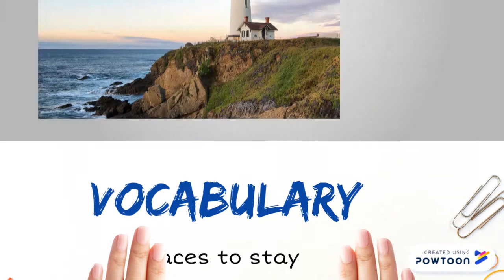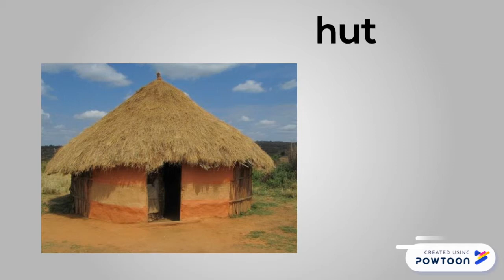Places to stay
Places to stay-- Created using Powtoon -- Free sign up -- Create animated videos and animated presentations for free.  PowToon is a free tool that allows you to develop cool animated clips and animated presentations for your website, office meeting, sales pitch, nonprofit fundraiser, product launch, video resume, or anything else you could use an animated explainer video. PowToon's animation templates help you create animated presentations and animated explainer videos from scratch.  Anyone can produce awesome animations quickly with PowToon, without the cost or hassle other professional animation services require.